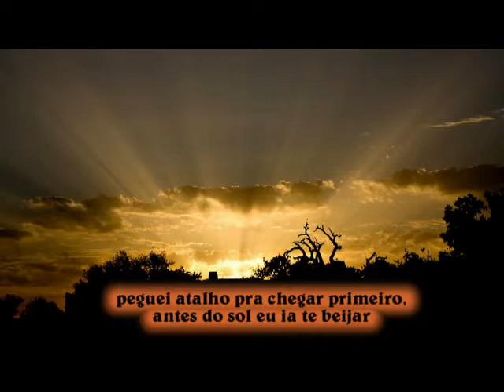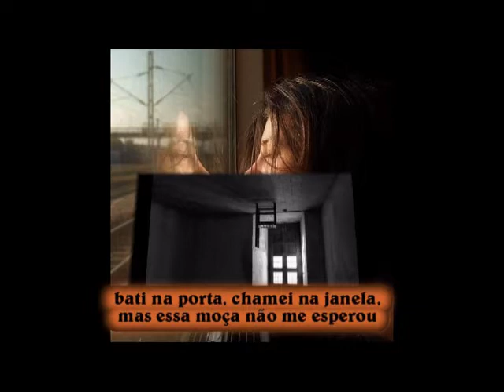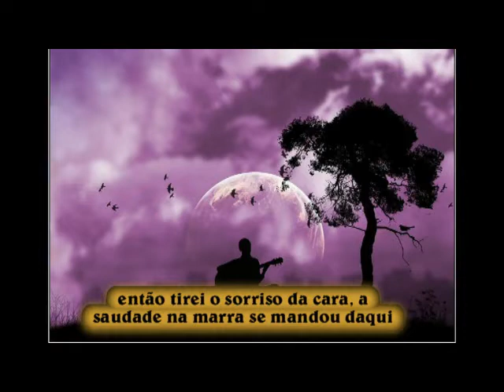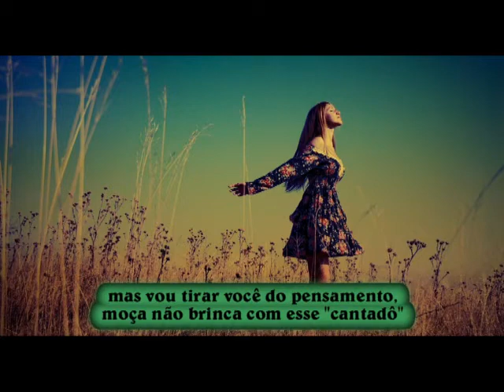A PORTA DO PENSAMENTO - Ivan Souza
AMORES QUE VÊM, AMORES QUE VÃO